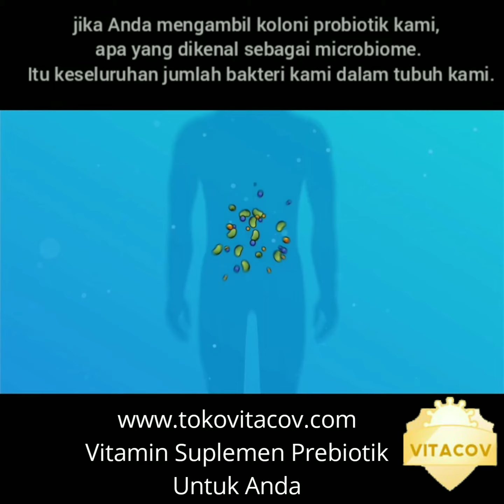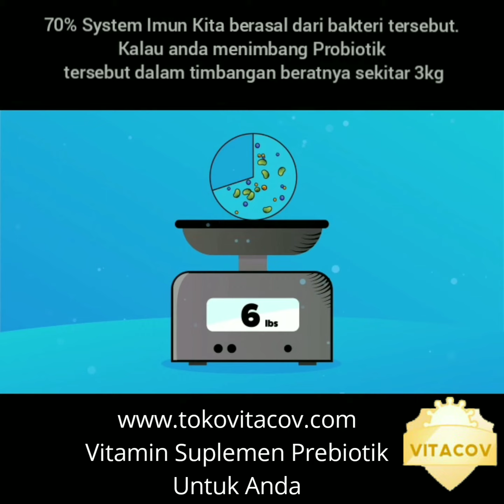Bagaimana Probiotik Bekerja Translate to Indonesia Oleh VitaCov Indonesia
Hai

This video purpose to educate what is probiotic, original video you can see here

we only translate to educate indonesian people about probiotics.

thankyou for expertvoice channel for this video

Video ini menjelaskan bagaiman prebiotik bekerja pada tubuh kita, dan bagaimana korelasi dengan system tubuh imun dan memperbaiki kinerja tubuh.